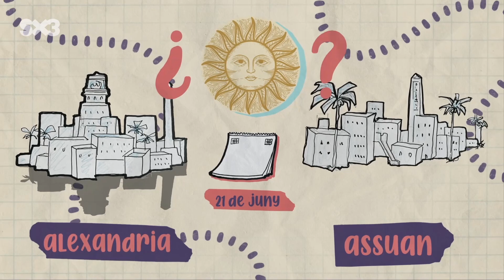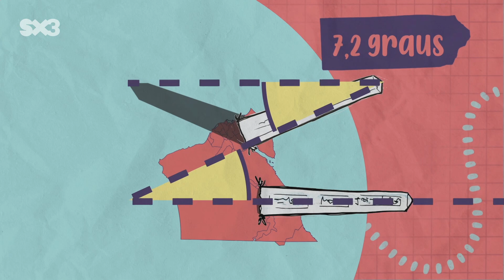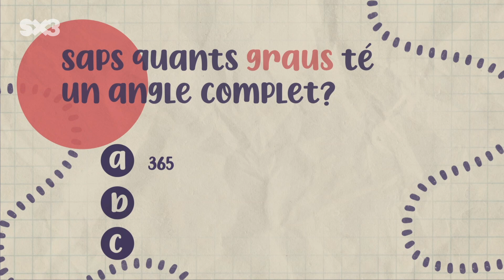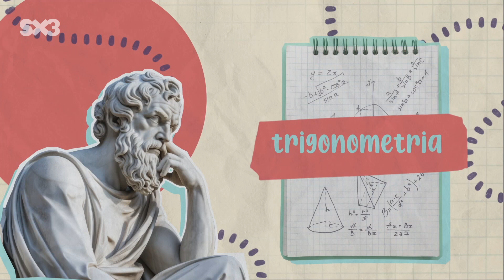Eratòstenes i la terra corba - SuperCampus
Eratòstenes va canviar la manera que tenim de veure el planeta. Fa més de 2000 anys, va calcular una xifra molt aproximada a la grandària real del planeta i va deixar clar que és una esfera.

Ara al SX3, i sota el nom de SuperCampus, trobaràs un munt de continguts educatius en català que t'ajudaran en les teves tasques de l'escola. Pots aprendre sobre matemàtiques, història de Catalunya, canvi climàtic o sobre grans artistes universals.

Tots els continguts estan disponibles a YouTube i també al web del SX3, on els trobaràs classificats per la teva edat i per matèria.

Entra a SuperCampus! Hi trobaràs un nou espai per aprendre.